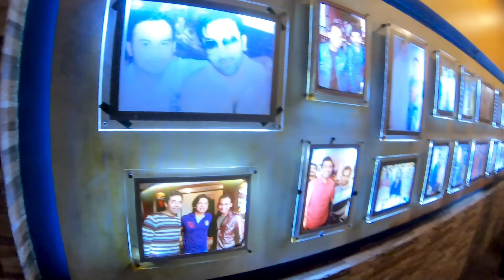Ayan के THF छोड़ने पर Rahul Sharma का Reaction? | Khurafati Rahul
Produced By: THF Creators Hub Pvt. Ltd
Performed By: Rahul Chaudhary
Concept By: Rahul chaudhary